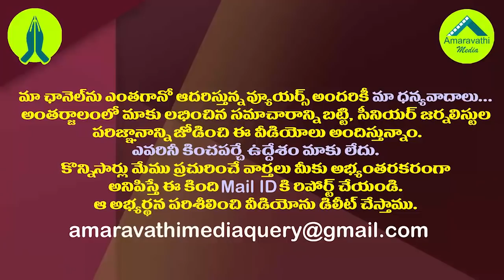మీ సమర్థత అందరికీ తెలుసు..లోకేష్ పై పేర్ని సెటైర్లు| Minister Perni Funny Comments on Nara Lokesh